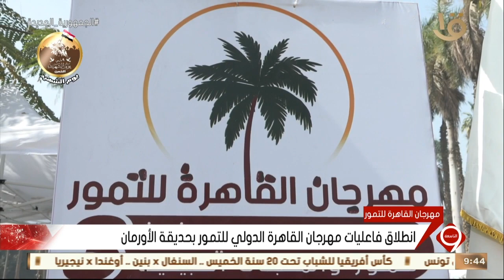نشرة التاسعة | انطلاق فاعليات مهرجان القاهرة الدولي للتمور بحديقة الأورمان